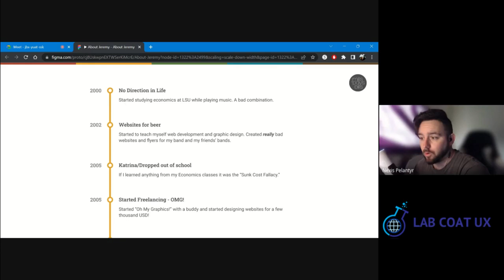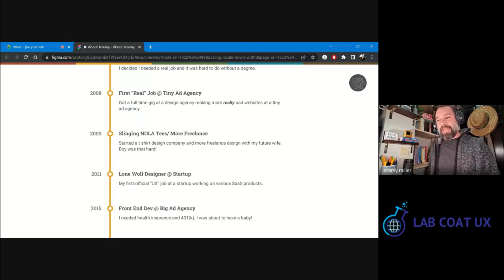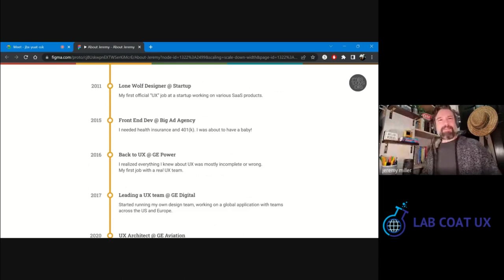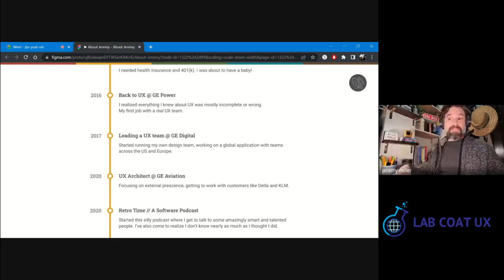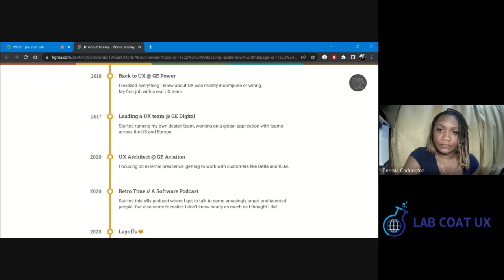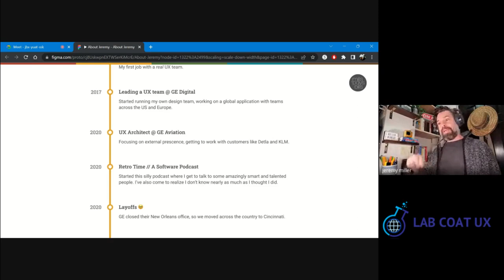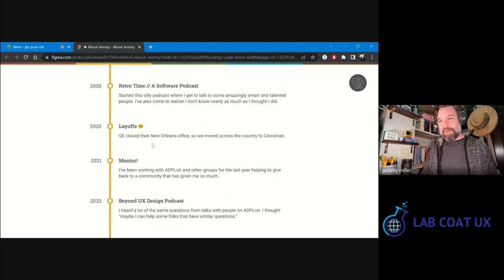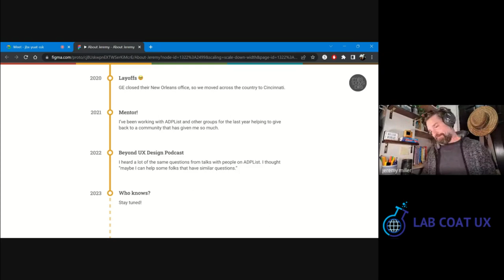Live Chat with Jeremy Miller: Starting from Zero to a Career in UX Design from Lab Coat UX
Join UX Designers, UI Designers, and Product Designers on Lab Coat UX.